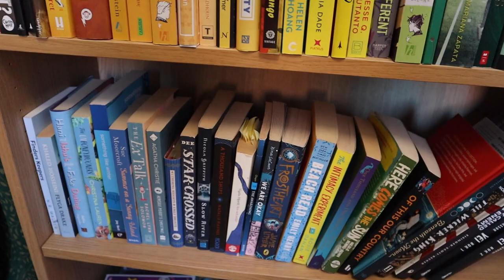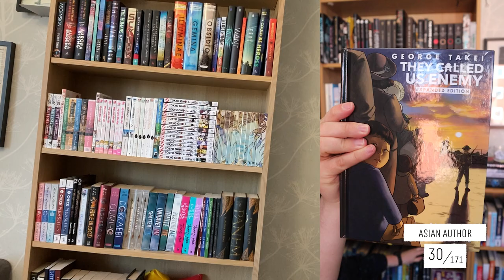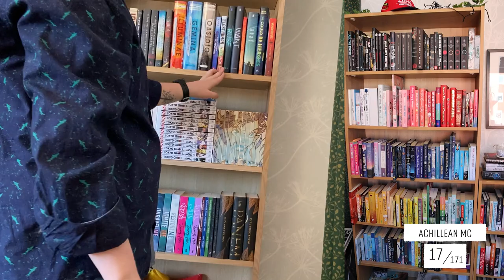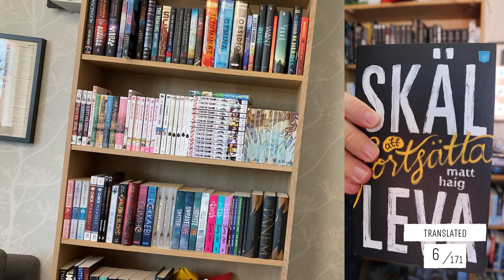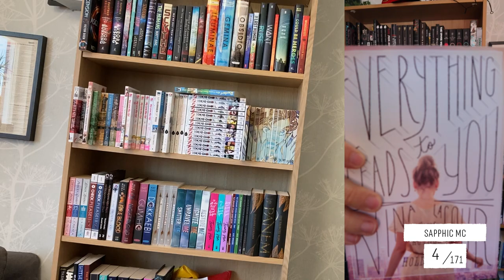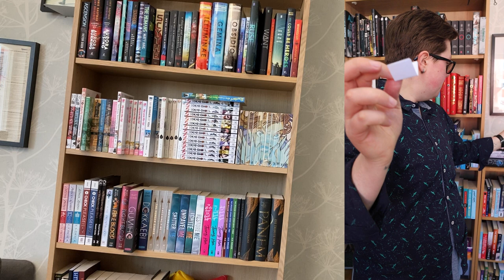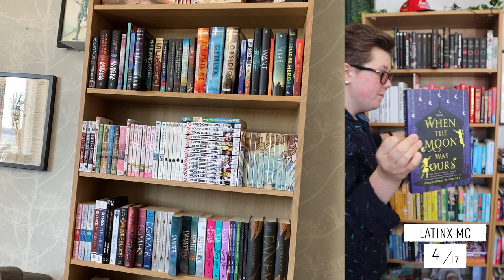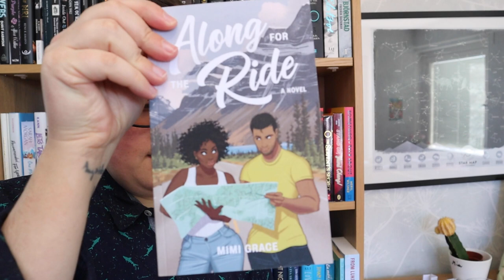Shelf Check | How Diverse Are My Bookshelves?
G'reading!

Today I'm checking my shelves: how diverse are they?
I'm focusing more on having a diverse bookshelf than the books being diverse on their own, so I wanted to see how diverse my shelves actually are. Some surprises and disappointments and some things I plan on doing better in the future.

- Kevin

PROMPTS as they came in the video
(MC = main character)

Asian author
Achillean MC
Middle Eastern MC
Trans MC
Translated
Sapphic MC
Indigenous
Disabled MC
Black MC
Asian MC
Middle Eastern author
Latinx MC